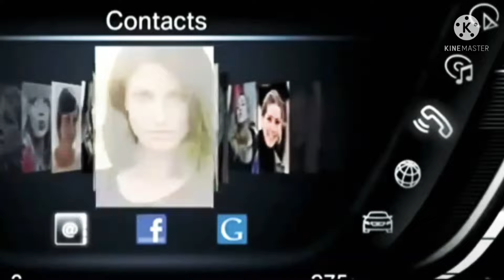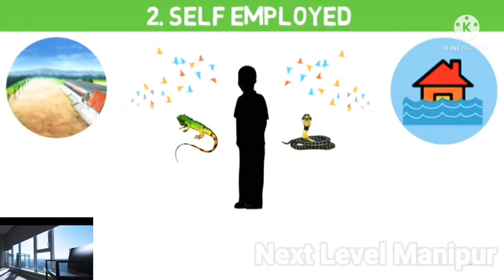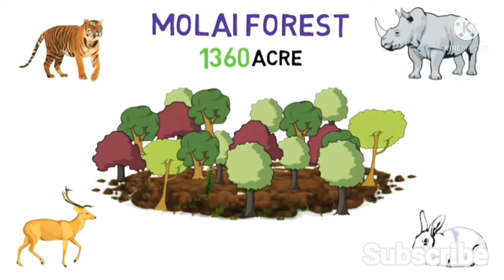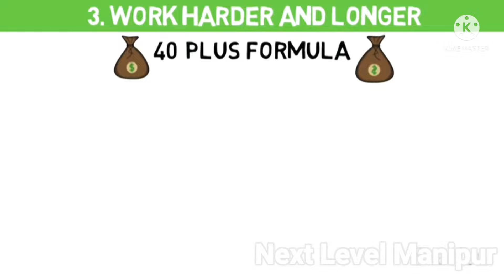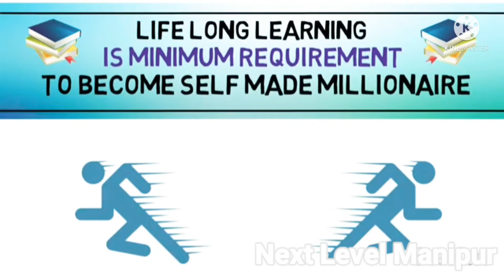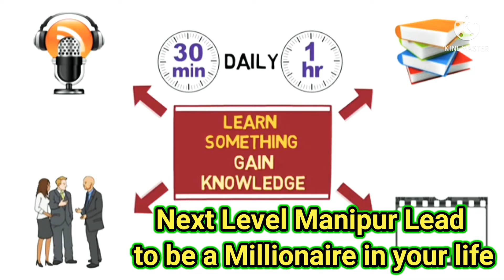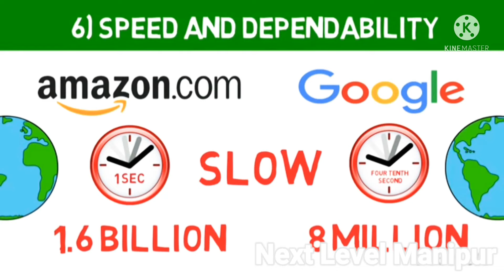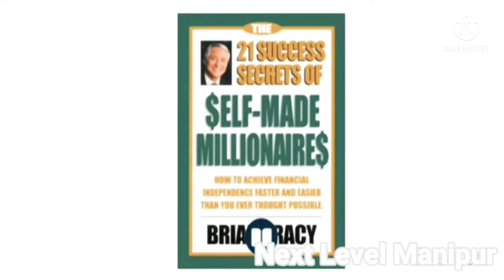Manipur da ahanba oina Self made Millionaire II 100% affected habits you will success II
self made millionaire explian in Manipuri II 100% affected habits you will success II

book explain :-
SELF MADE MILLIONARE
Writer by Brain Trachy, world top life changing author
this video explain 7 habits which change life to a millionare.

Next Level Manipur channel is created for improve our mindset. as truth thinking, increage personality development, reduce crises as environment and families, and other informative & knowledgable to improve humanity and living standard. In this Channel would creat only film summary / book summary only in manipuri.
About
LEVEL OF SUCCESS DEPEND ON THE SIZE OF SELF IMAGE
This story would clear why we fail to achieve our dreams